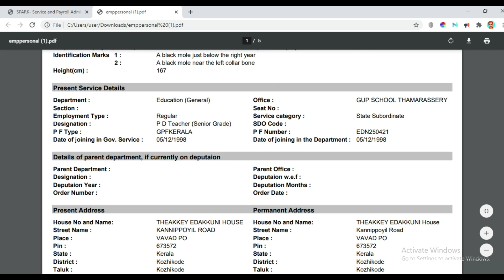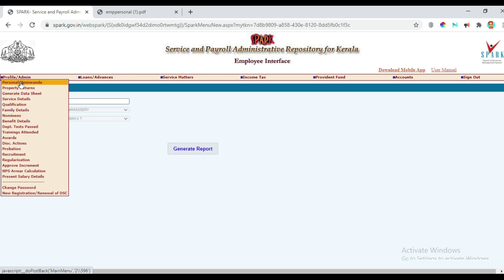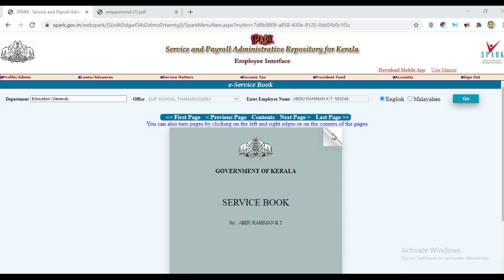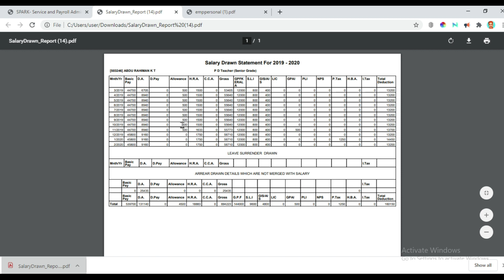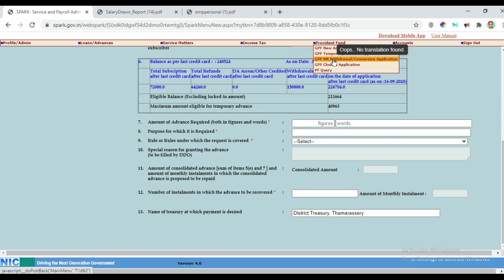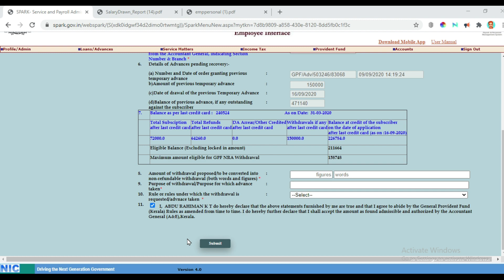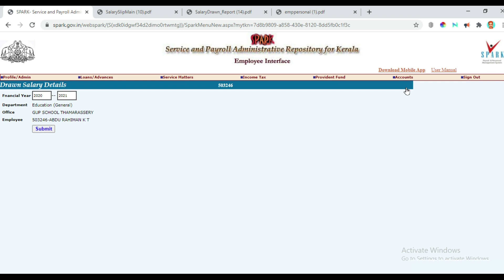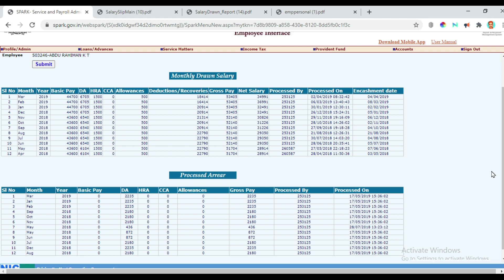SPARK ...EXPLORE YOUR SPARK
SPARK INDIVIDUAL LOGIN എങ്ങനെ എന്നറിയാൻ ഈ ലിങ്കിൽ CLICKചെയ്യുക